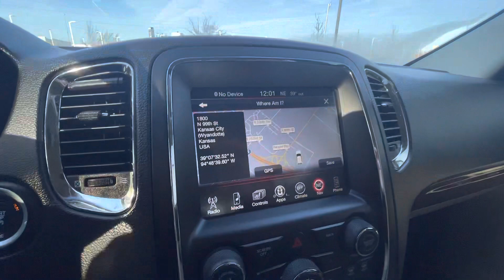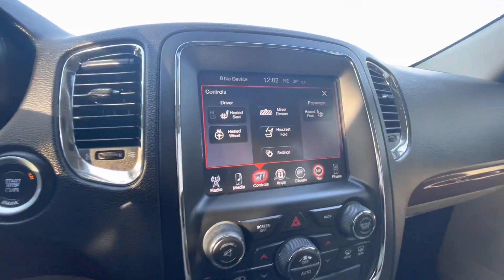2014 Dodge Durango Limited AWD for Pierre from gustheamericarguy